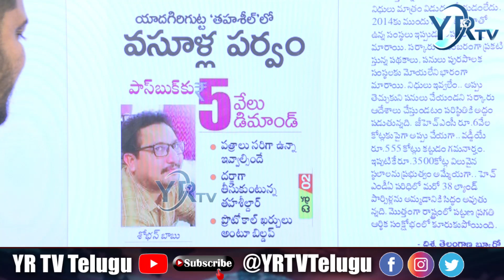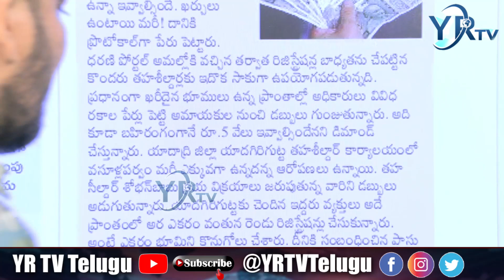5000 ఇస్తేనే పాసుబుక్ లేదంటే ఏం చేసుకుంటావో చేసుకో| YR TV Telugu